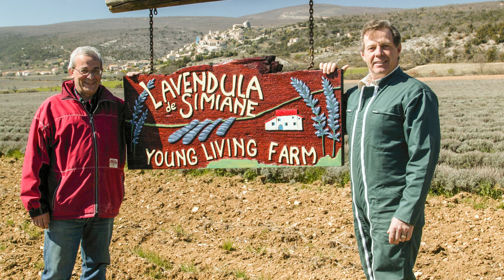Ancient Einkorn: A D. Gary Young Legacy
Rare and rich in nutrition, ancient einkorn grain became an obsession for Young Living Founder D. Gary Young, leading him on a search to the far corners of the earth for a supply of this precious, unhybridized grain.

Join retired Simiane-la-Rotonde Farm Manager Jean-Noel Landel and his son, EMEA Farm Director Nicolas Landel, as they tell the story of how Gary ultimately found this remarkable heritage grain in a very unexpected location and why he believed einkorn could change the world.